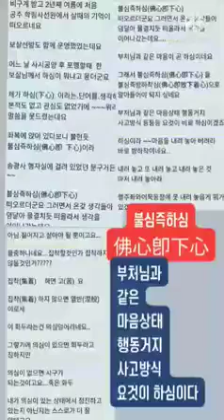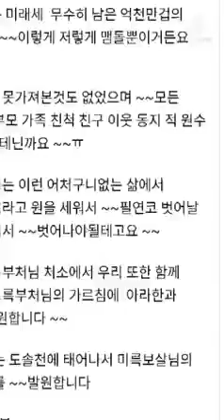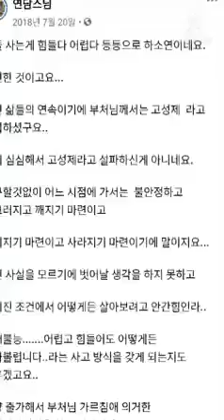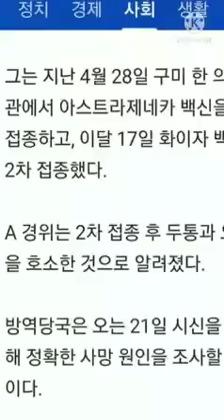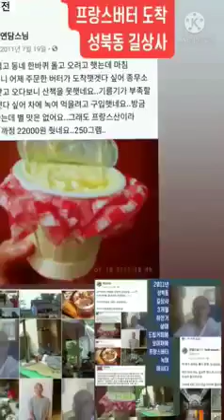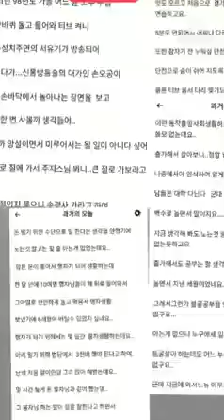붓다가문의 전통 탁발 모두 무로 돌아갈것이다